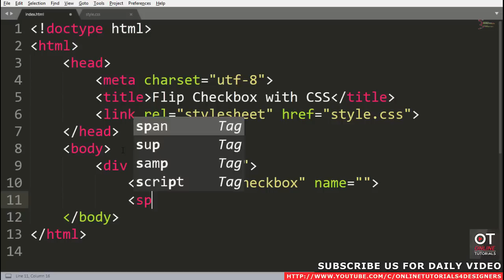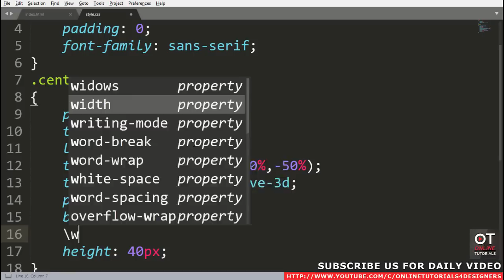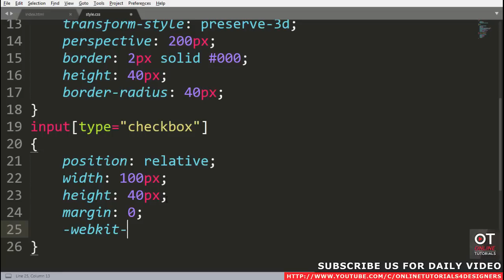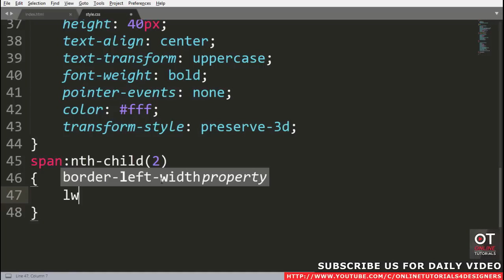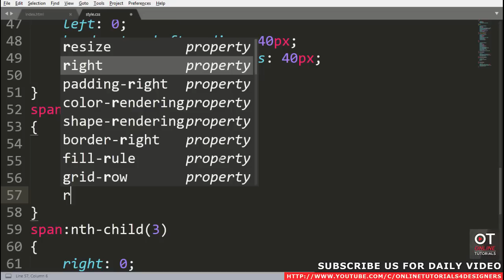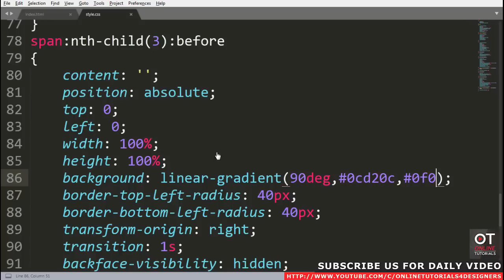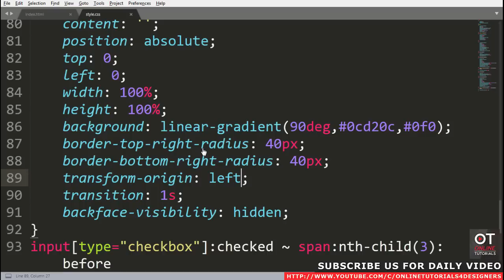CSS 3D Flip Checkbox | Html CSS Custom Checkbox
Please LIKE our Facebook page for daily updates...